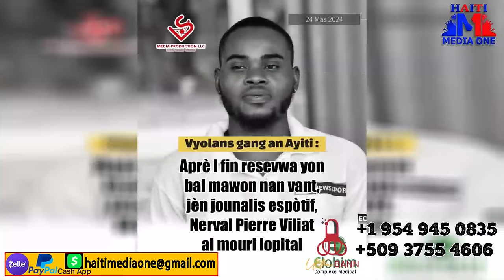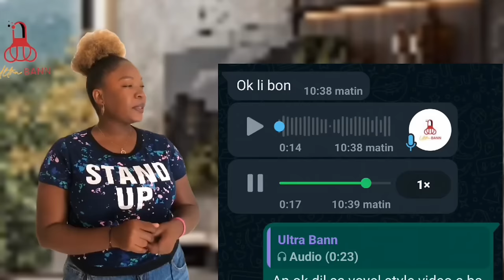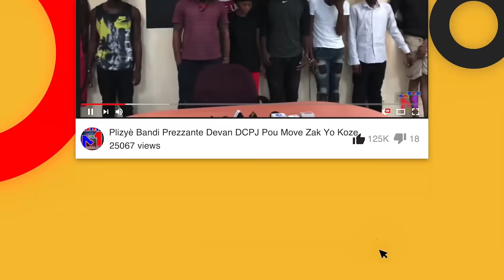Kou Di Pou Moise Jean charles Yo Flankel Deyò Tankou Chen Nan Piti Dessalines, krisla pale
.Kou Di Pou Moise Jean charles Yo Flankel Deyò Tankou Chen Nan Piti Dessalines